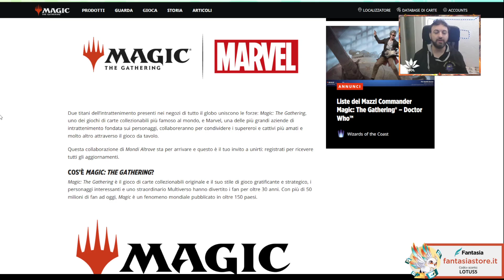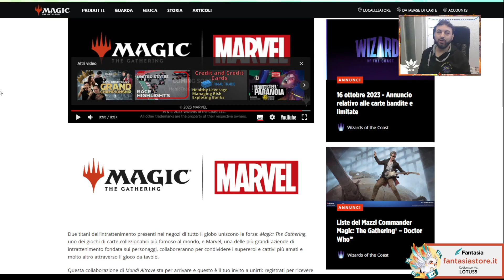💯💥Breaking news pazzesca, nuova collaborazione, Marvel, uno dei brand piu importanti nerd+spot 💯💥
Buona visione!